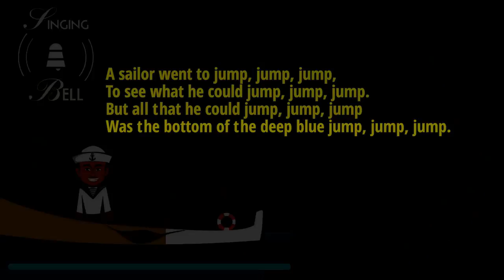A Sailor Went to Sea [Karaoke with Lyrics for kids]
👄 LYRICS :

1. A sailor went to sea, sea, sea,

2. A sailor went to chop, chop, chop,
To see what he could chop, chop, chop.
But all that he could chop, chop, chop
Was the bottom of the deep blue chop, chop, chop.

3. A sailor went to knee, knee, knee,
To see what he could knee, knee, knee.
But all that he could knee, knee, knee
Was the bottom of the deep blue knee, knee, knee.

4. A sailor went to snap, snap, snap,
To see what he could snap, snap, snap.
But all that he could snap, snap, snap
Was the bottom of the deep blue snap, snap, snap.

5. A sailor went to jump, jump, jump,
To see what he could jump, jump, jump.
But all that he could jump, jump, jump
Was the bottom of the deep blue jump, jump, jump.

6. A sailor went to sea, chop, knee, snap, jump.
To see what he could see, chop, knee, snap, jump.
But all that he could see, chop, knee, snap, jump.
Was the bottom of the deep blue sea, chop, knee, snap, jump.